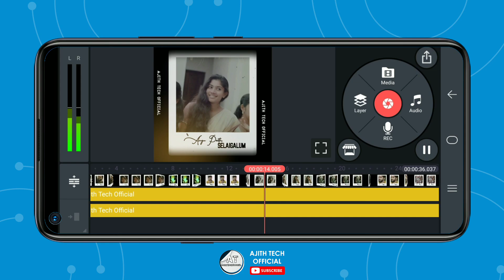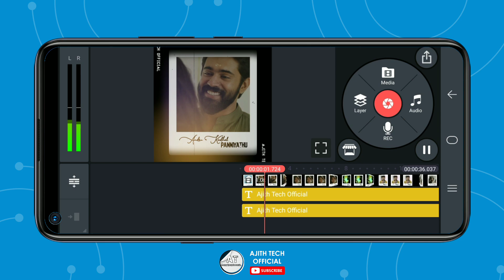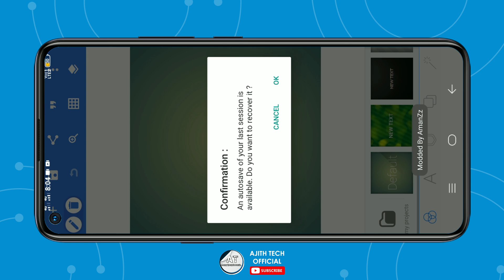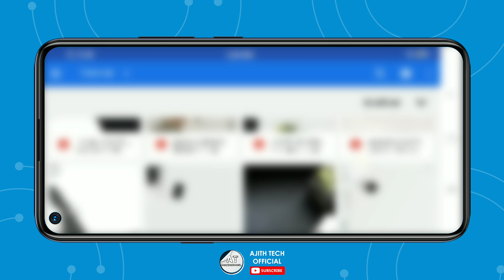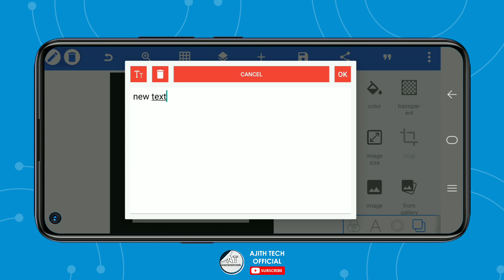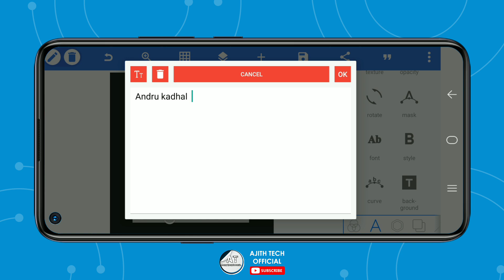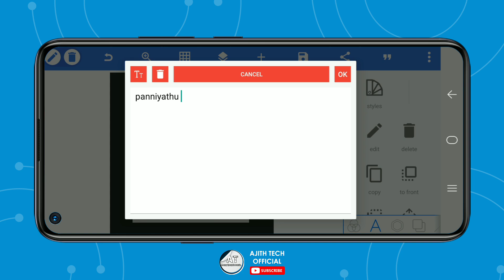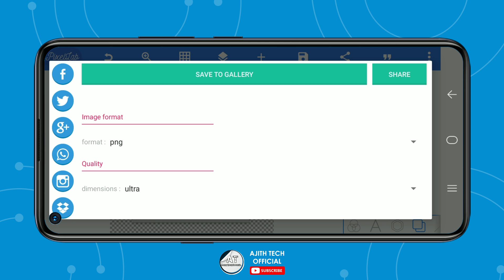How to make birthday video in kinemaster | Lyrics Video Editing Tutorial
➜Keywords & Tags:
ajith tech official
ajith tech
birthday status edit kinemaster
happy birthday video editing
KineMaster app download for PC
KineMaster for laptop
KineMaster Online
Kinemaster Prime
KineMaster Gold,
KineMaster bina watermark,
kinemaster pro google drive,
kinemaster google drive,
kinemaster download for jio phone,
kinemaster pro apk google drive,
kinemaster pro new update 2020 in tamil,
kinemaster mod apk 2020 4k download,
kinemaster new mod apk 2020,
kinemaster 4.15.3,
kinemaster 4.15.3 without watermark download link,
kinemaster 4.15.3 apk download,
2020 kinemaster,
kinemaster update 2020,
kinemaster 4.15.3 without watermark,
kinemaster editing,
4k kinemaster,
Kinemaster 4.14.4,
Kinemaster 2020,
Kinemaster mod apk,
Kinemaster mod app,
Kinemaster Assetstore bug,
Kinemaster update,
kinemaster pro mod app download,
kinemaster new update,
kinemaster tips and tricks tamil,
kinemaster tutorial,
Kinemaster tamil version,
2020 new Kinemaster,
kinemaster video editing tamil,
kinemaster without watermark app tamil,
kinemaster without watermark app,
how to remove kinemaster watermark free 2020,
new update kinemaster,
Latest version kinemaster,
Kinemaster pro mod apk download,
Kinemaster best version,
kinemaster mod apk 2020 4k download link,
Made with Kinemaster,
Kinemaster mobile video editing,
Kinemaster Video Editing Tutorial In Tamil,
Kinemaster new mod version,
how to editing video in kinemaster
How to make trending birthday status
how to edit birthday video in kinemaster tamil
kinemaster birthday template download tamil